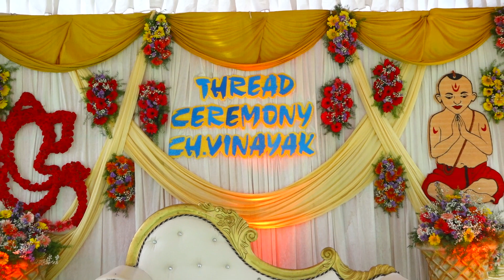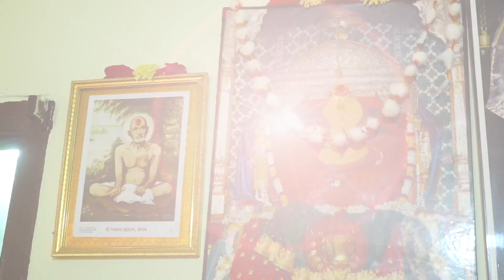Vinayak Kulkarni Thread Ceremony